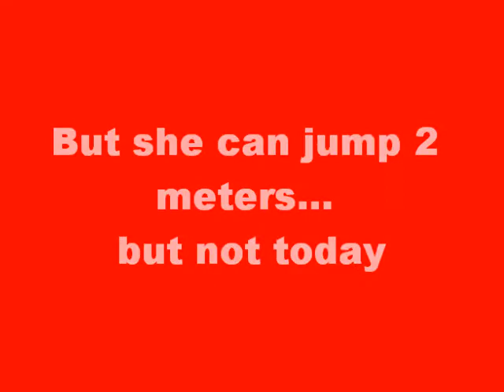luna the flying rottweiler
Gigi jumping her dog